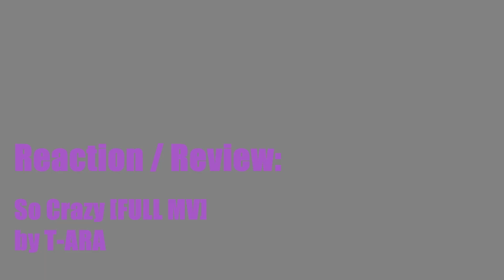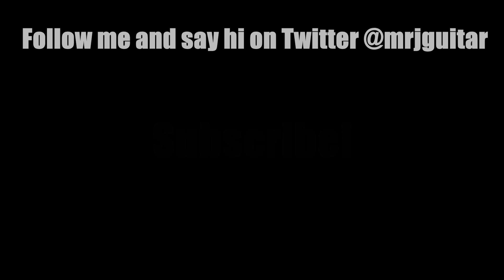T-ARA So Crazy Reaction / Review - MRJKPOP ( 티아라 )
MRJ K-POP VLOG REACTION for T-ARA[티아라] "완전 미쳤네 [So Crazy]" M/V !

What did you guys think about this song, MV, and analysis?!?! Let us know!

To get in contact with us, the best way is to write a comment or send us a YouTube message. You can also join and post questions in our Facebook group If you prefer email, you can send one to . We look forward to hearing from you!